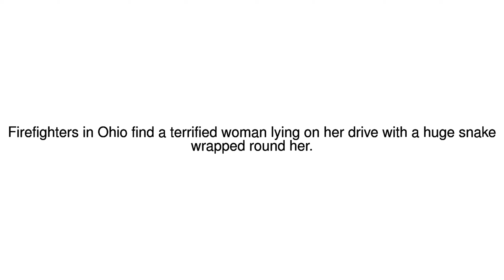News Update Ohio boa constrictor: Firefighters kill snake 'stuck to woman's face' 29/07/17